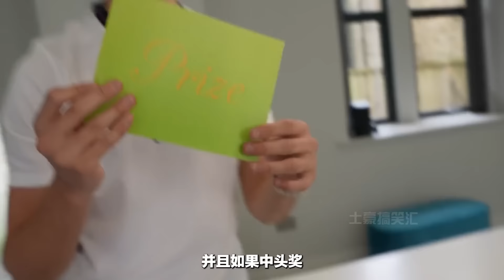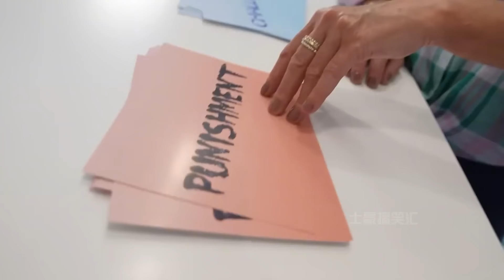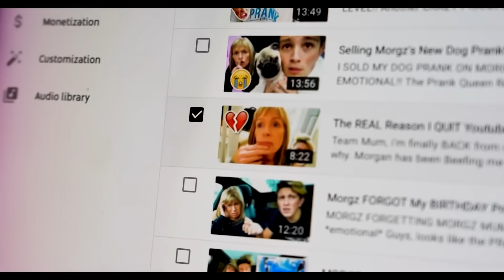【土豪大挑战】土豪挑战扔乒乓球，扔进白色纸杯就能获得大奖